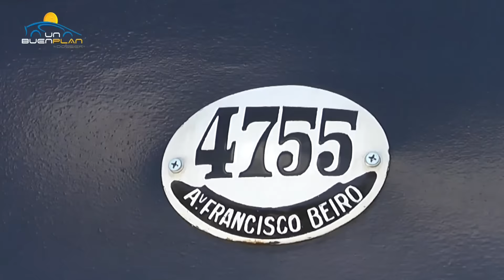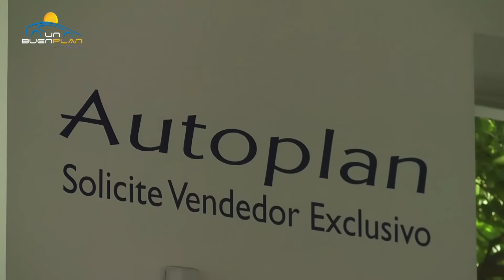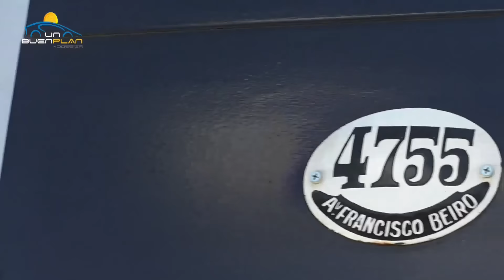Peugeot 208, 2008 y Partner con entrega en cuota 4 en D'arc